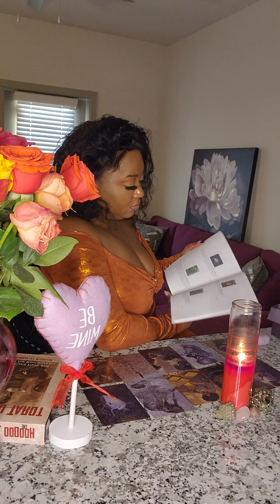Aquarius, all the stars 🌟 are lining ✨️ up for you ⭐️ finally. 🙌🏿 🙏🏿 🌬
Goddess Empress Eboni Lovers, Aquarius season is shooting off in a major way. Sun Stars, do you feel that? It's you coming into full Supreme, surprise surprise.